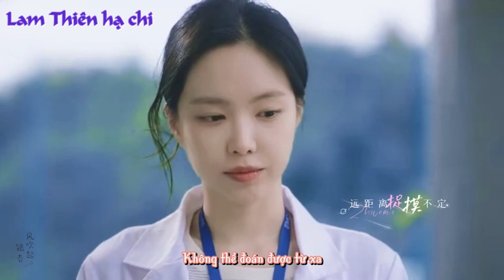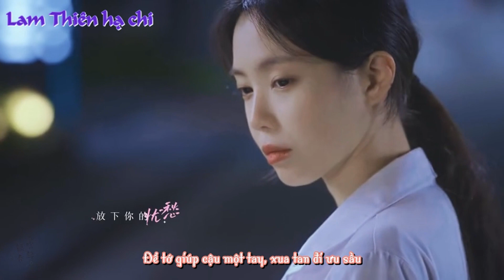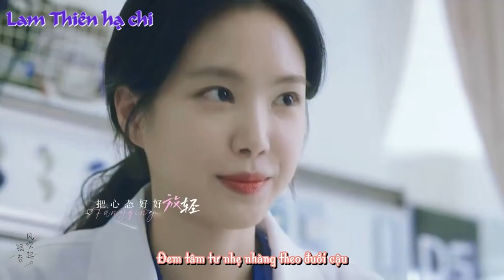【FMV】 Seung Tak & Su Jeong| Giữ chặt cậu [Kim Bum & Son Na Eun]